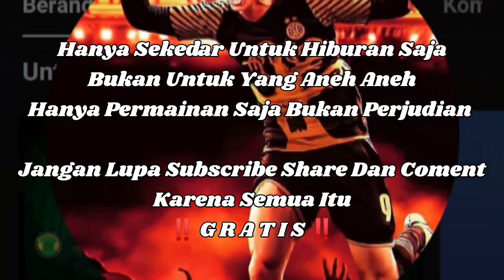TERBARU ‼️ ROOM INI BANJIR SCATTER DAN SUPERWIN 😱‼️‼️